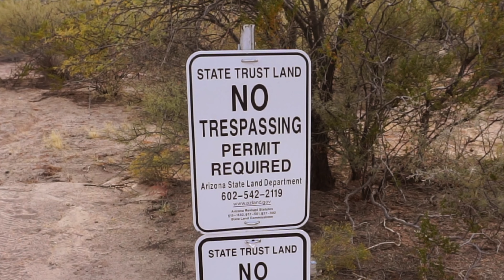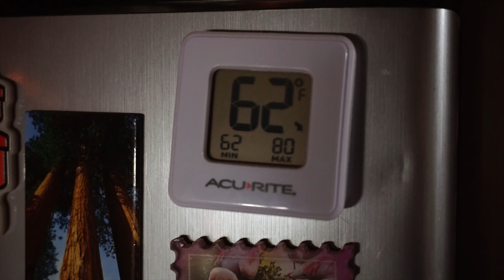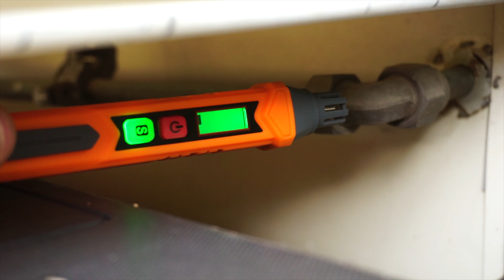Cooking The BEST Steak EVER In Cast Iron - Holiday Living In A Truck Camper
Cooking the BEST Steak EVER in Cast Iron for the Holidays while Living In A Truck Camper with me (Larry) and my two chihuahuas while we adventure south of Wickenburg, AZ to find an overnight spot to boondock on some state trust land and celebrate the Christmas Holiday. I make a cozy fire and enjoy it with a few beers. I then give you my best lame "Sling Blade" movie impression. I cook the best tasting steak recipe I could find and was definitely not disappointed! It was truly the best steak I have ever had!! Self proclaimed "Award Winning Recipe" that Gordon Ramsey would be proud of I think!!
I get cozy under the glow of my inside camper Christmas lights and relax for the night.
In the morning I enjoy some fresh pour over coffee and feed the pups right before I let them outside to play.

Tipton Combustable Leak Detector Info:
I mention a combustable gas leak detector product that was given to me by a company called "Tipton". I share the story of the near death experience of my dogs and possibly myself if the camper would have caught fire. At the very end of this video I make an offer to anyone who writes a comment that states "Im your favorite subscriber" in the comments then I will draw a name by random to give the product away. I will most likely wait a month before drawing a name to give people time to summit their request to win the free device.

To send products for review please email prior to item shipment